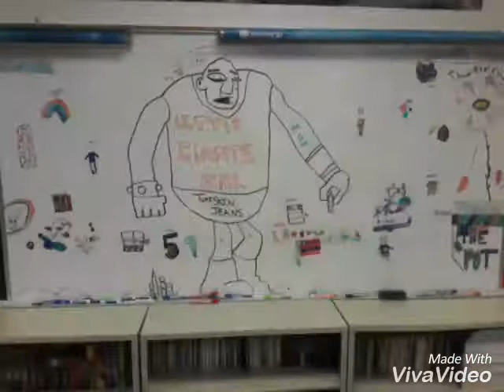Mr. Rob's Little Giants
School Family 2018